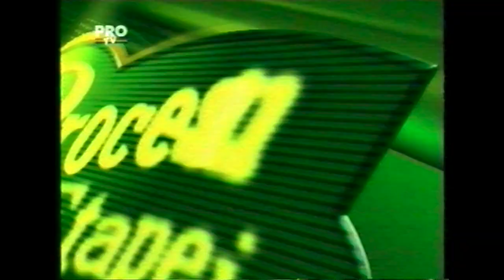Procesul etapei, 19.10.2003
Procesul etapei, 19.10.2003 - Florin Calinescu si Ioan Andone, Nana Falemi, Cristi Costache, Ionut Popa, Florin Prunea, Irina Mart, Cristina Ionescu, Ion Craciunescu.